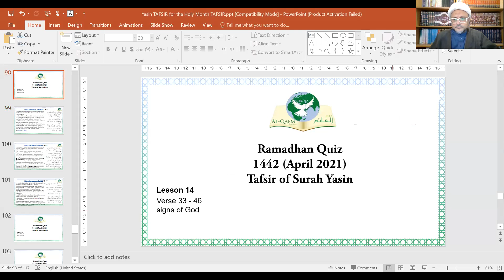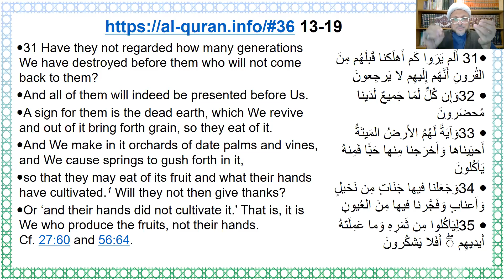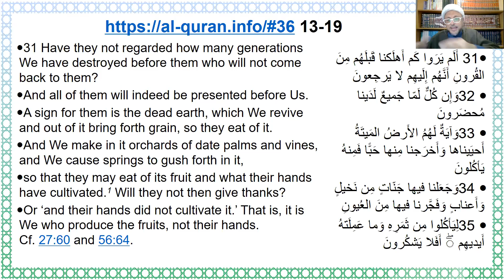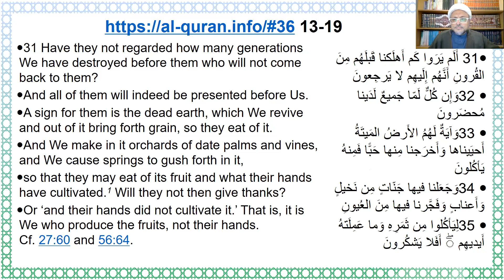تفسير سورة يس الدرس 14